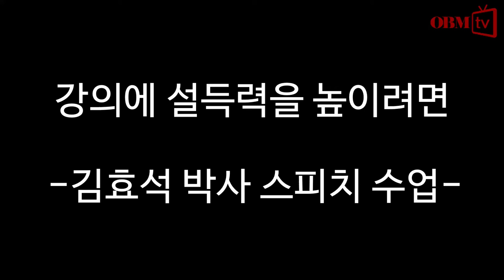강의에 설득력을 높이려면 - 김효석 박사의 스피치 즉문즉설